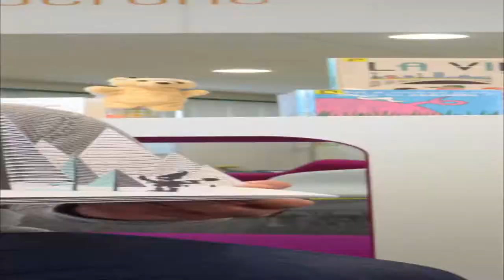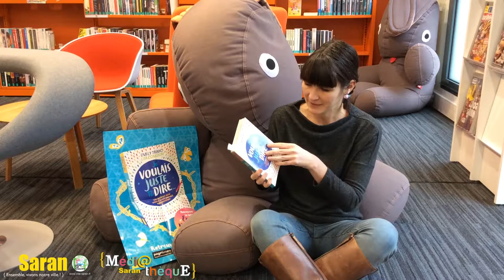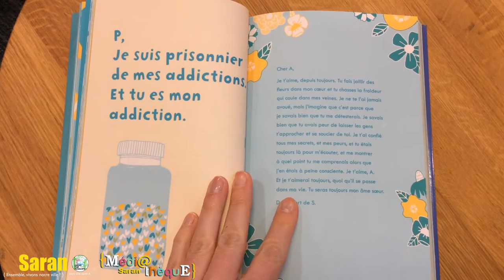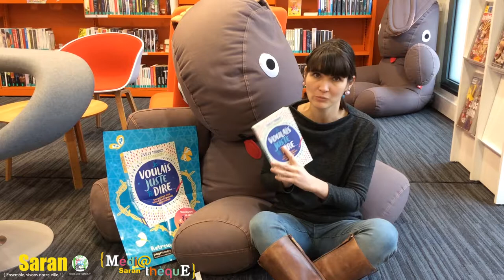Grand Méchant Book #38 - Emily Trunko - Je voulais juste te dire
Vous auriez voulu lui parler ? Vous auriez aimé dire encore une chose à un ami perdu de vue ?

Emily Trunko a publié dans son Tumblr, des lettres que des anonymes auraient bien voulu envoyer quand c'était encore possible. Cécile vous propose de découvrir « Je voulais juste te dire », un livre qui regroupe ces meilleures histoires.